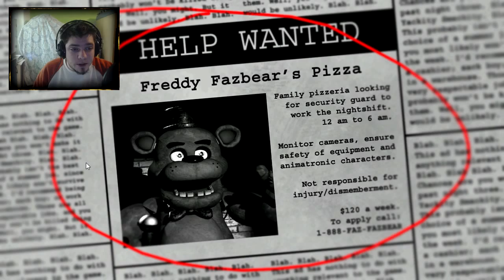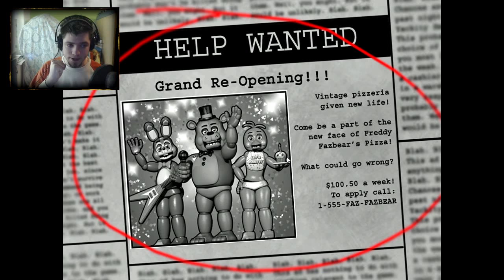Five Nights At Freddy's 3 Minute Special - Gameplay Highlights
I had to try Five Nights At Freddy's, it didn't work out well. If you want more, I can do that but you'll need to convince me.